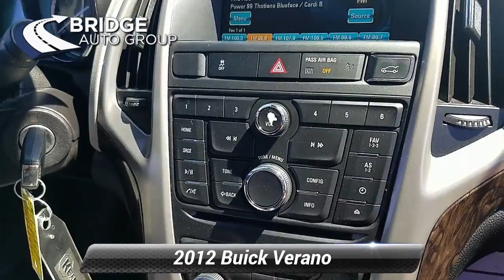Used 2012 Buick Verano Convenience Group, Berlin, NJ 22177B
94 West White Horse Pike

[RLVID:595:00ca1c3a8b7c5654:bb8717783c620746:1]